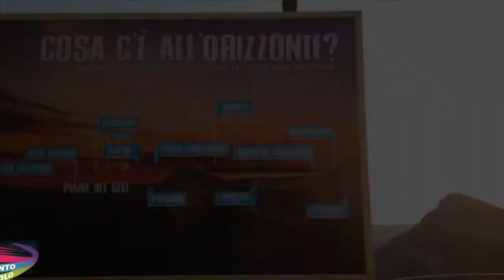69 paolo e marica 20 09 2020